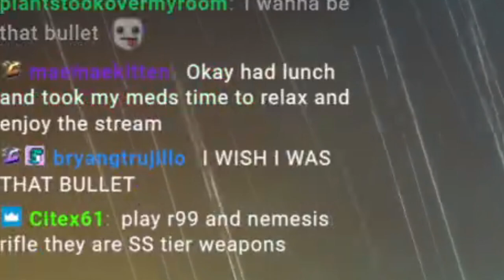Connor Put On Glasses To Stop Rubber Bullets From Hitting His Face But It Backfired